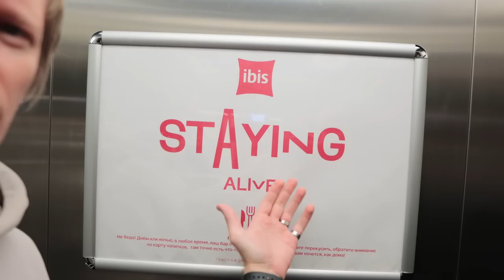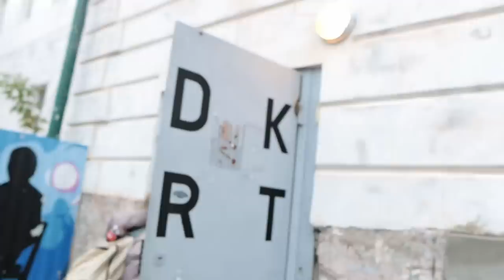LISSOV VLOG — JANE AIR В НИЖНЕМ НОВГОРОДЕ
Группа JANE AIR  отправилась в долгожданный российский тур с презентацией своего нового альбома МИЕЛОФОН! Сегодня концерт в Нижнем Новгороде!

JANE AIR
Антон Лиссов